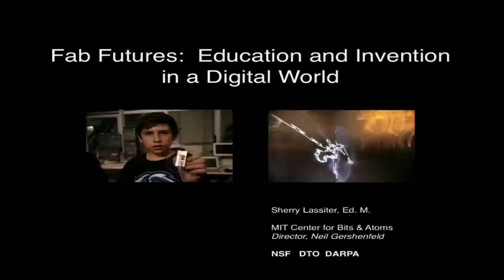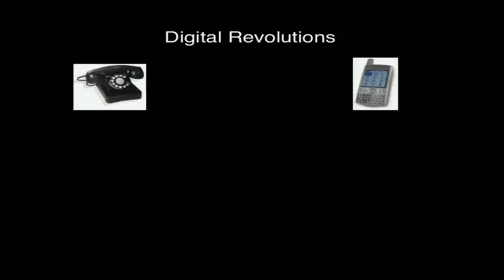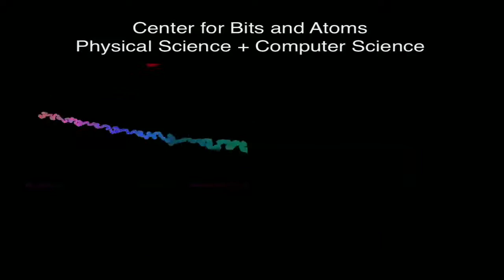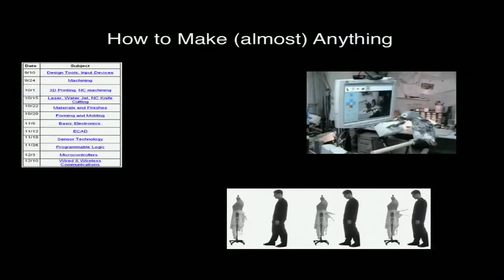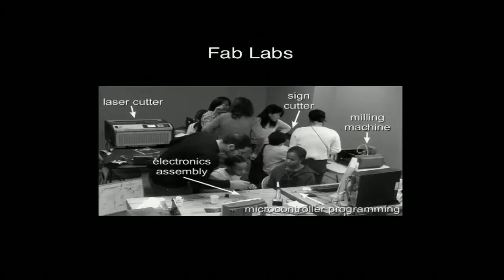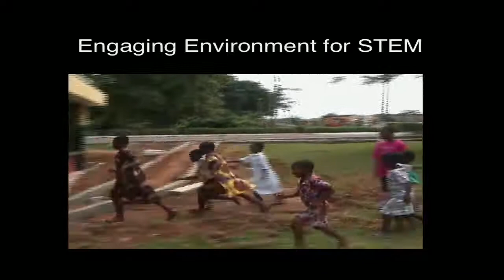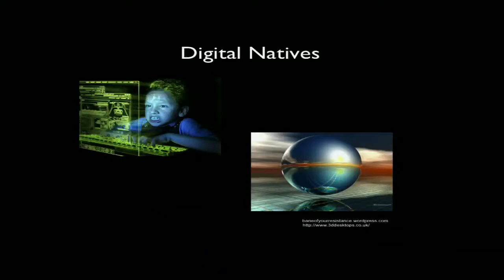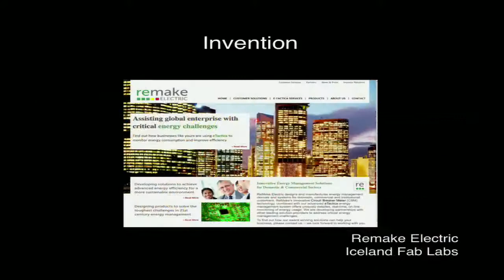The NMC Perspective Series: Ideas that Matter: Sherry Lassiter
From NMC Summer Conference 2012. Sherry Lassiter is a former science documentary televisionproducer, writer, director who decided she wanted tobecome a part of the story, rather than just telling other people's stories. To that end, she changed careers (after 18 years in the TV biz), coming to MIT and working at the Media Lab. She now runs the Fab Foundation and international fab lab network.